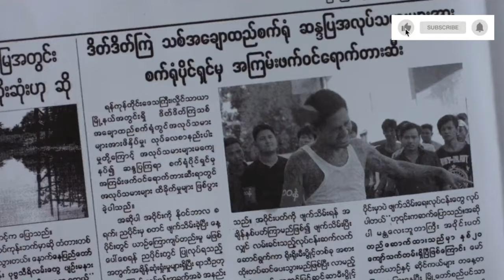ျမင့္ျမတ္ဟာသ Interview ရီရတယ္ 🤣